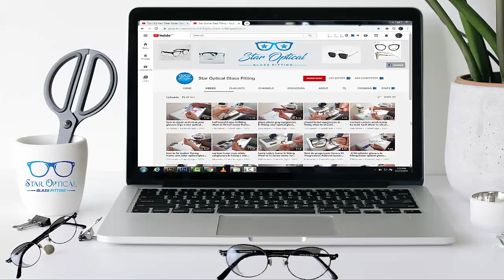rimless frame repair | star optical glass fitting